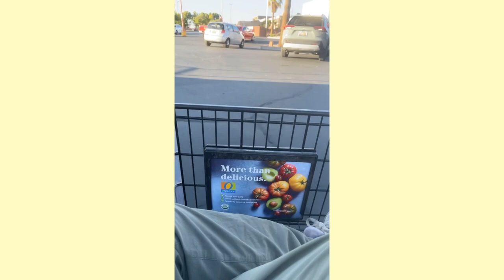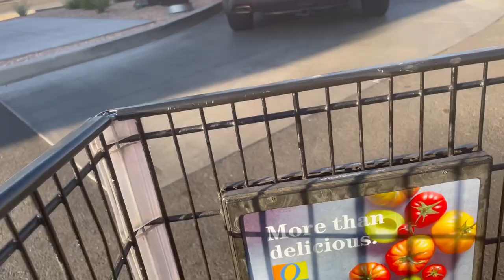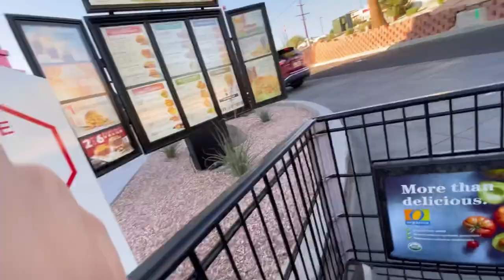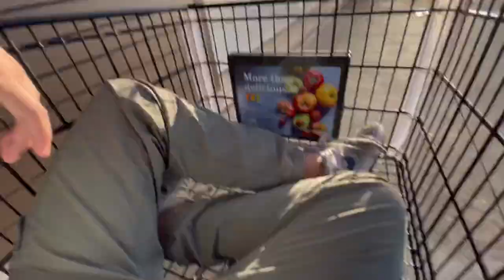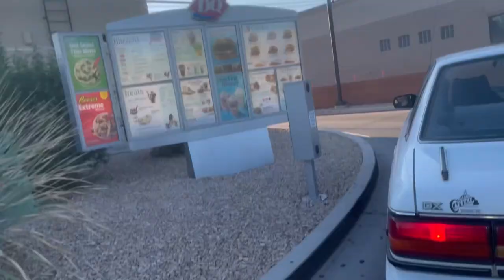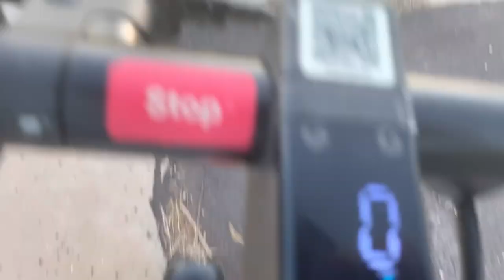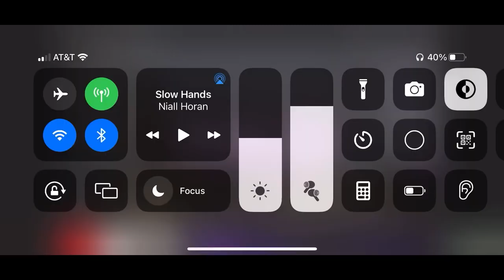arbys in a shopping cart